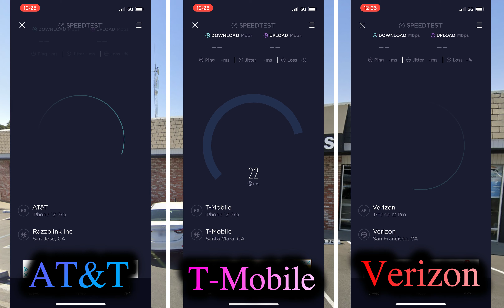Hot Spring Spas of San Jose @ S Bascom Ave Cellular Speed Test | Campbell CA | AT&T T-Mobile Verizon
Cellular Device: Apple iPhone 12 Pro

Best Carrier Connection:
AT&T 5G
T-Mobile 5G
Verizon 5G

Premium Data Service Plans:
AT&T Unlimited Extra
T-Mobile Magenta Amplified
Verizon Do More Unlimited

Location: Outdoors at Hot Spring Spas of San Jose on South Bascom Avenue in Campbell, California.

Maps: Apple Maps, Google Maps and Google Earth
Photos: Yelp, Apple Maps, Google Maps

Video Software: Wondershare Filmora X